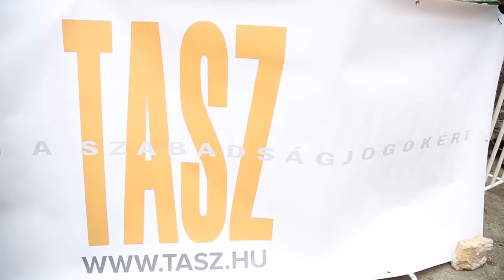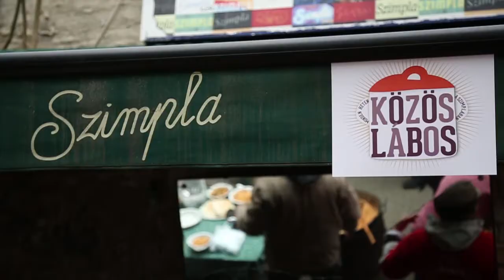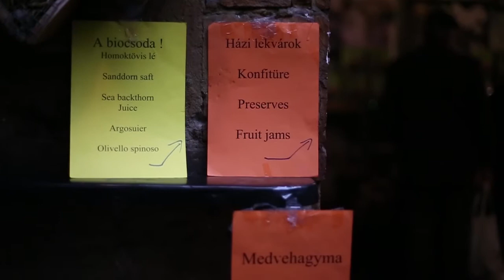Szimpla - Havi piac összefoglaló plusz Fazenda látogatás :) 2013.02.22.